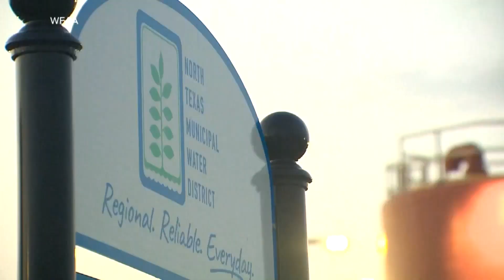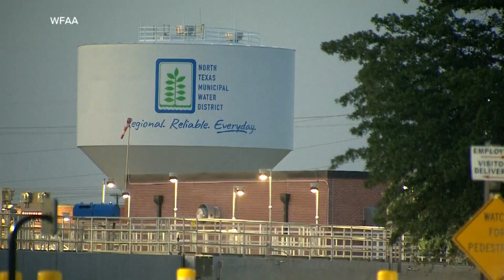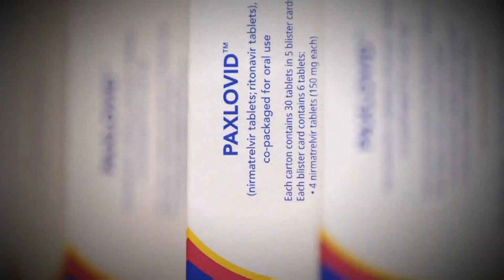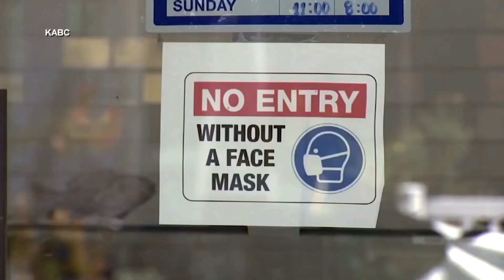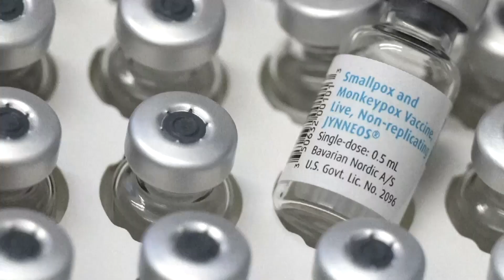７月22日 1週間のアメリカABCニュースから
7月22日 Weekly Catch!
1．記録的な熱波 全米各地でヒートアラート続く
2．バイデン大統領コロナ陽性 オミクロン株BA.5が80％に
3．サル痘の感染拡大続く 感染者数2300人以上
4．インディアナ州 銃乱射の犯人を市民が射殺